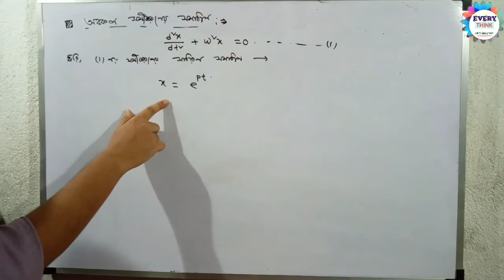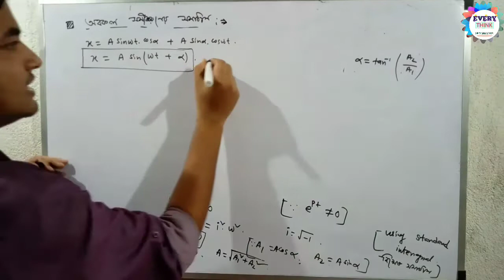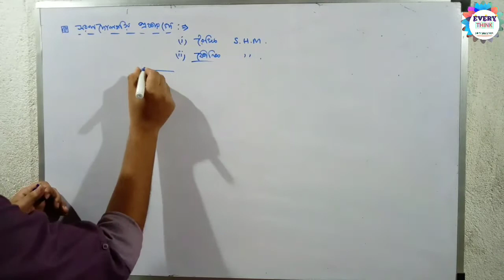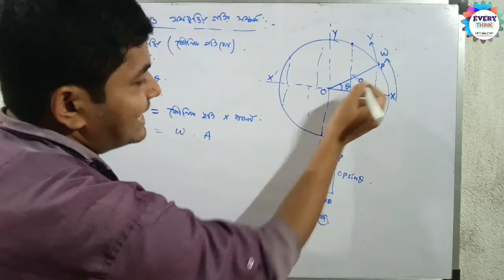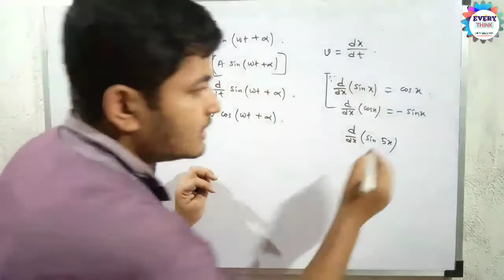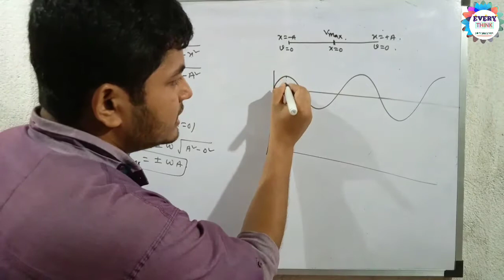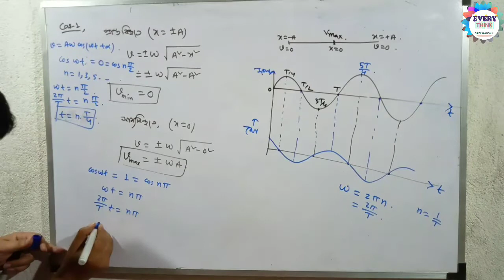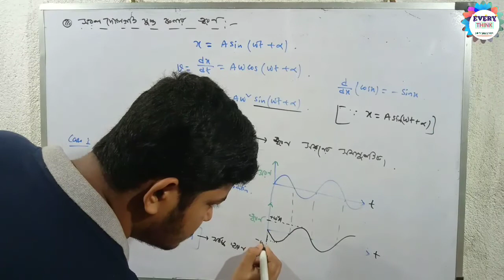সরল দোলগতি||Class 11|| Lecture 2|| Unit-10|| সরল দোলগতির সরণ,বেগ ও ত্বরন||বৃত্তীয়গতির সঙ্গে সম্পর্ক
We provide you the best Lecture video series for class XI, XII, WBJEE, NEET chapterwise, which will be scheduled for whole Year.

আপনাদের অনেক অনেক ধন্যবাদ আমাদের সঙ্গে থাকার জন্য।🙏🙏🙏🙏🙏🙏

এই ভিডিওর কোন কপিরাইট নেই, তোমরা তোমাদের বন্ধুদের সাথে এবং সমস্ত জায়গাতে শেয়ার করতে পারো।🙏🙏🙏🙏🙏